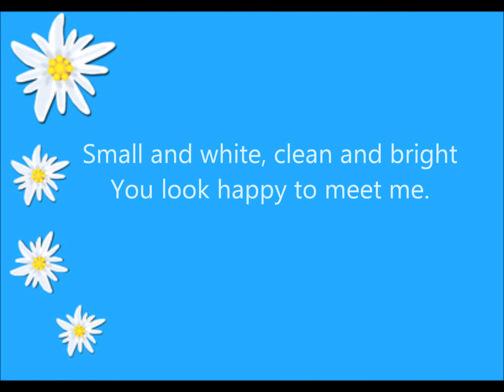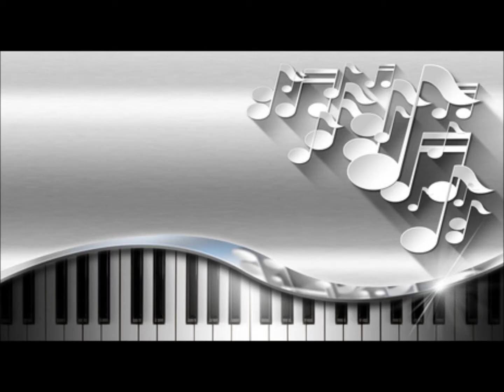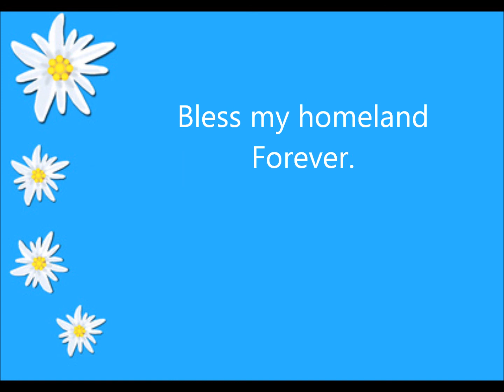Edelweiss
Edelweiss, a cover song written by Oscar Hammerstein and
Richard Rogers.
Performed by Edwina Reizer with vocals and piano
lyrics shown